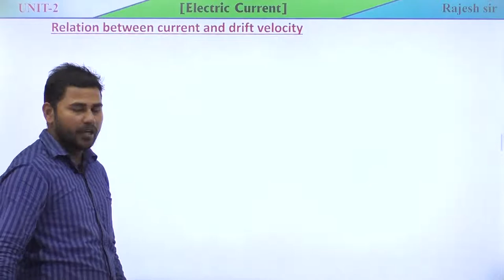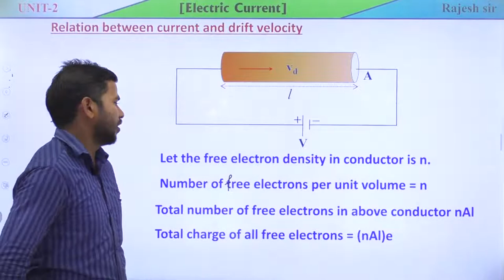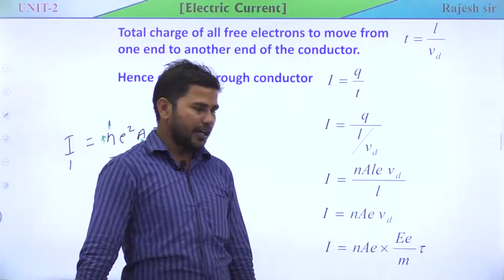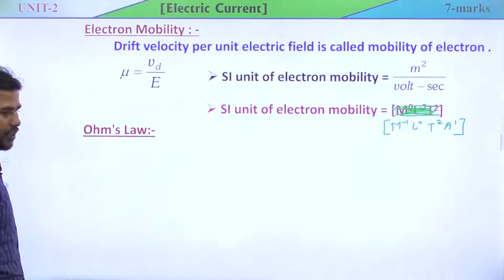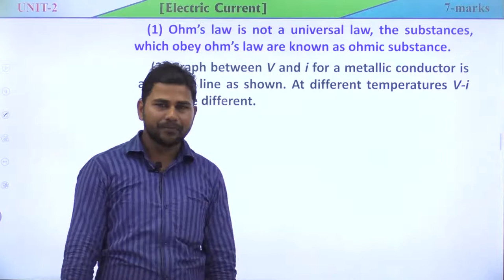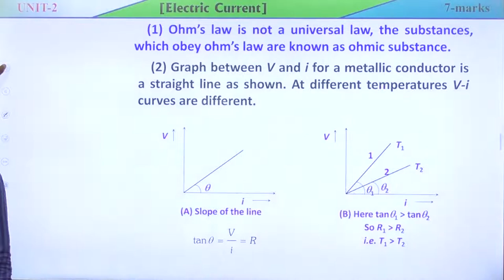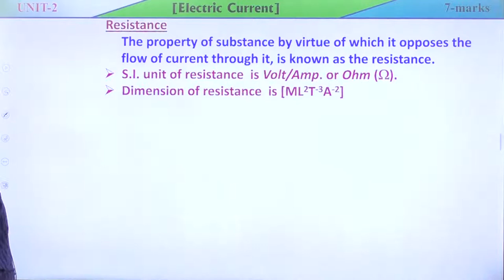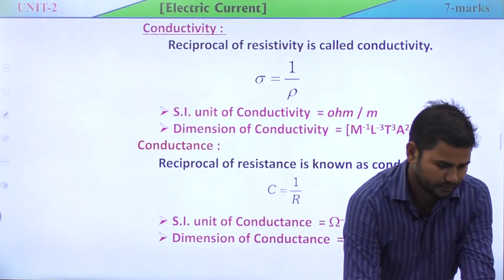12th English medium unit - 2 Lecture -3 by Rajesh sir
12th English medium unit - 2 Lecture -3 by Rajesh sir

Relation between drift velocity and current
Ohm`s law
omic conductor
non omic conductor
resistance
si unit of resistance
dimension of resistance
resistivity
si unit of resistivity
dimension of resistivity
conductance
si unit of conductance
dimension of conductance
conductivity
si unit of conductivity
dimension of conductivity